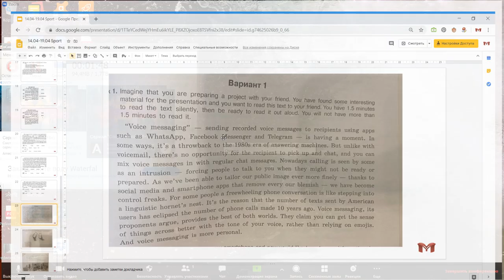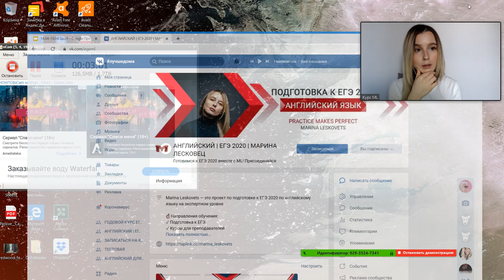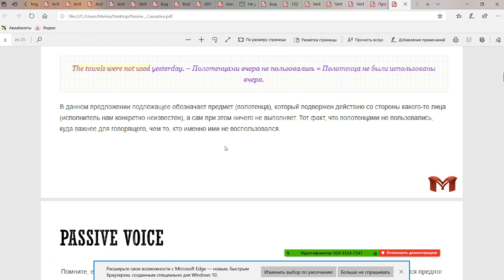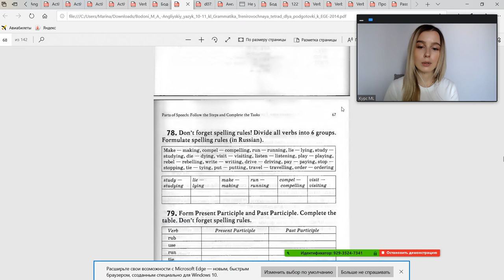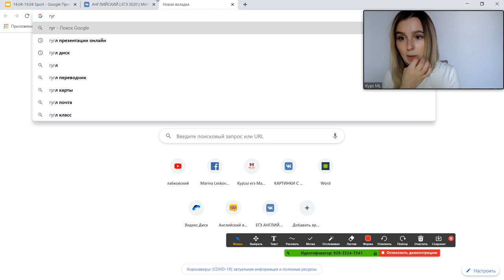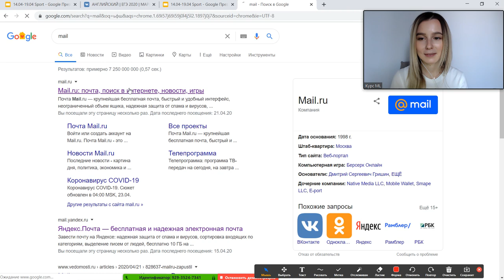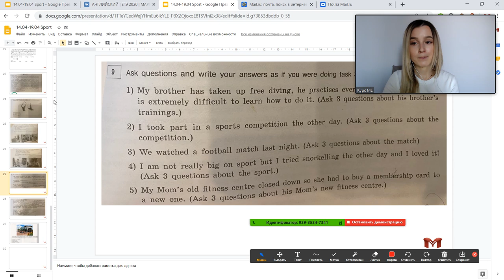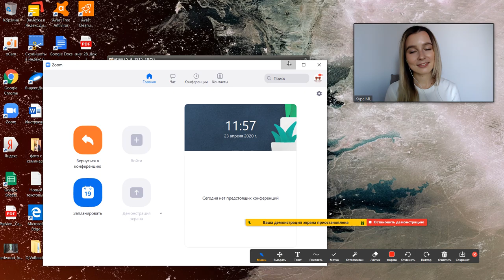КАК ПОКАЗЫВАТЬ УЧЕБНИКИ В ZOOM? | ОНЛАЙН-РЕПЕТИТОР